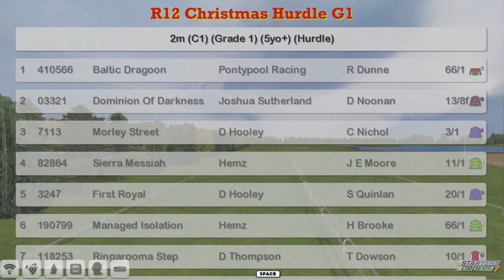NH WK7 R12 Christmas Hurdle G1